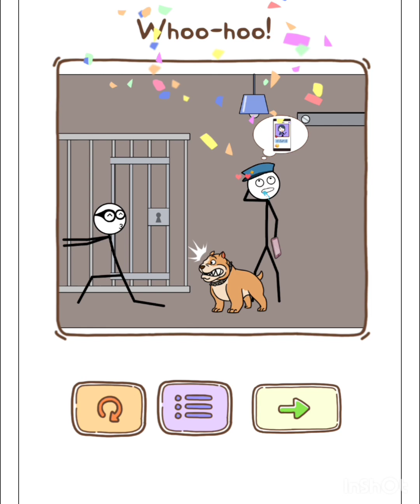DRAW puzzle game level to 1-100 । Android gameplay with phone HD ।। all levels solution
Draw pazzle : one line one part is a very funny and creative game you will experience ,
the puzzle combination with extremely smart and challenging strock ।

About this game :  fun and trick game , which  refresh your minad and put a smile on your face ।।।